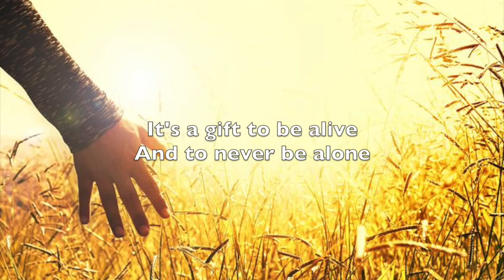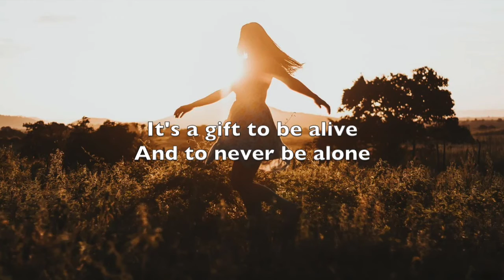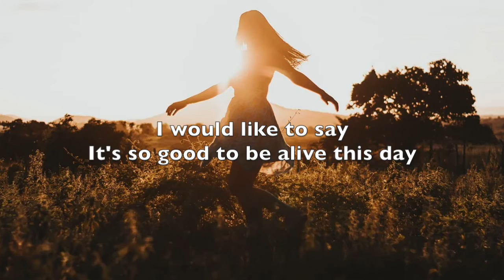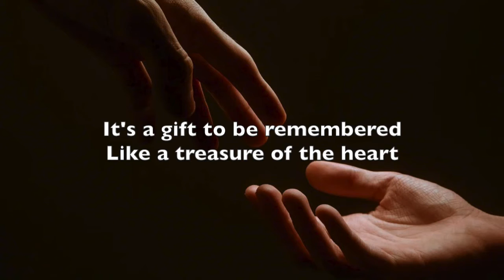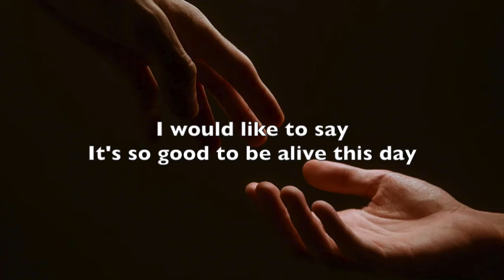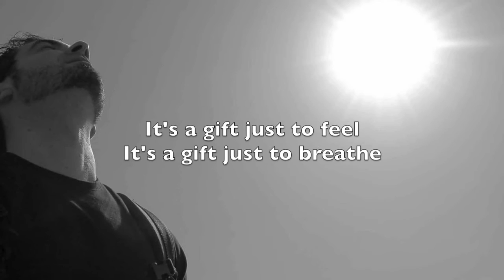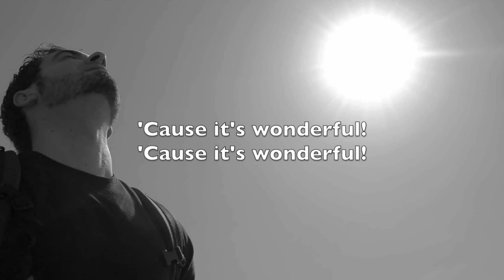It's A Gift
It’s A Gift - Song History
WORDS & MUSIC
Dennis Jernigan

 This song was born out of my personal struggle with Parkinson’s coupled with a need to prepare my children and grandchildren for whatever the Lord has for me in this life. My personal plan? To live to see at least one of my grandchildren be married. In other words, I do not plan to die any time soon! At the same time, my health is a concern and death is always a possibility…with anyone at any time.

          Parkinson’s drains me of my energy and mental strength during the course of most days. It robs me of sleep on most nights. I sometimes suffer physically and emotionally as a result. But I have come to the place of believing God wastes nothing in my life. Not even Parkinson’s. In fact, it is my belief that God meant Parkinson’s for my good. It is when stepping back from the short-sightedness of my own perspective and see my life from the grand perspective of God’s point of view, I get a better picture of how He causes all things to work together for my good…to tear away more of the layers of my old way of thinking revealing mind-renewing truth.
 On the 18th of September - a Friday - I was feeling very weak and discouraged, but I made the choice to rejoice in spite of the way I felt. While doing so, I began to ask the Lord to help me reduce life down to it’s lowest common denominator…to the place of simple peace. As soon as I thought of the word ‘simple’, I began to hum the melody of the old Shaker Hymn, It’s A Gift To Be Simple’. Using that as a catalyst, I began to sing about the things I have to be thankful for rather than the things I have lost and the song began to be birthed.
 While this was going on, another thought was invading my mind. “Dennis, you need to prepare your children and grandchildren for the reality that one day you will die…but it’s OK…because they need to see your life has been good and you have lived with a grateful heart in spite of the harshness of life.” The reason I thought of this just goes to show you, once again, how God wastes nothing in our lives. Not even a Marvel superhero movie like ‘The Black Panther’!
 There is one pivotal scene in which T’Challa - the Black Panther - has a conversation with his deceased father, King T’Chaka. King T’Chaka says to his son, T’Challa, “A man who has not prepared his children for his own death has failed as a father.” That quote has stuck in my mind since my first viewing of this amazing movie. It has become one of my favorite moments from the film - and God used it to help bring about this song.
 I want my children to know I am prepared to die when God calls me home. I want them to see that life, though difficult, has been worth every minute and every breath. I want them to know I love them and that I know them and that I am a rich man and full of joy simply because they exist. I want them to see the legacy of faith God has woven into our family for generations to come…and to know God loves them so much that He wastes nothing…and that we have to view life from God’s grand perspective and walk in humility and gratitude. Life truly is a gift.
Dennis Jernigan